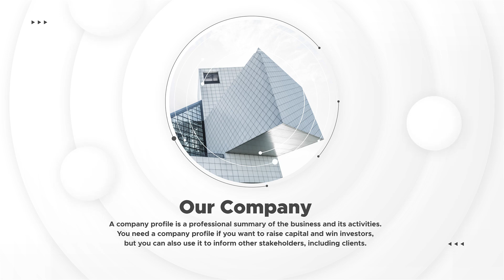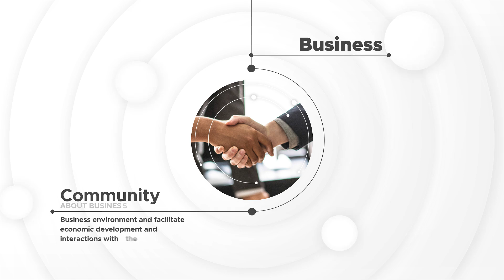Buy Business Explainer Video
Buy Business Explainer Video / Company Profile Video / Corporate Profile Video

Okay, so you have an awesome product or a brilliant idea but now you want to present it to the world and watch your sales skyrocket but how do you do that?
Creating a website or presentation with just texts and pictures isn’t going to help you at all because no one has the time to sit and read and everyone loves to watch videos now and that’s where Team Sarvotarzan comes in.
We create amazing explainer videos that allow you to capture your customer’s attention in a way that’s quick & powerful and creates real conversions but wait, how effective are these videos:
1. 90% of the information transmitted to the brain is visual. The visuals are processed 60,000 times faster in the brain than text and website visitors spend and more time on pages with videos on them.
2. Videos help improve the SEO of your company and make your company look fresh, fun engaging and they’re easier to share on social media.
3. Easily insert your amazing new video on your website or post it on YouTube and other social media sites or just email it. The choice is yours!
4. Best of all, no matter, if your company is a small start-up or a big corporate, explainer videos are a great tool for reaching the masses and getting your company’s product or services explained in just minutes or even seconds.
5. Our team will produce videos that rock and they’re affordable at the same time.

For Customisation, we require ANY of the following things from you:
1. Your existing photos/videos
2. Generic photos / videos (If Photos / Videos are not available)
3. Existing Animations
4. Real Time Shootings of Testimonials
5. Pre-existing shoots of Facility

These videos can be used for:
1. YouTube Video Marketing
2. Company Profile Video
3. Google Advertising Videos
4. Social Media Marketing Videos
5. Facebook Marketing Videos
6. Instagram Video Marketing
7. Instagram Reels Marketing
8. YouTube Shorts Video Marketing
9. WhatsApp Video Marketing
10. Multiplexes Video Marketing
11. Physical Video Banners Marketing